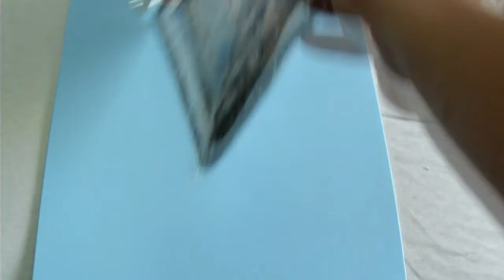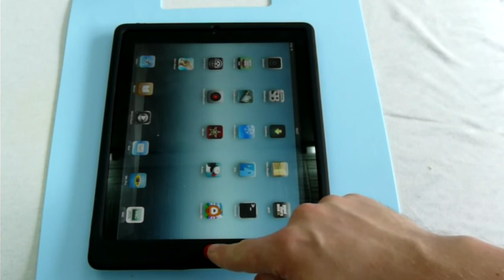Силиконовый чехол на iPad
Обзор силиконового чехла для защиты iPad от отпечатков, грязи, пыли, царапин, сколов, падений и ударов.